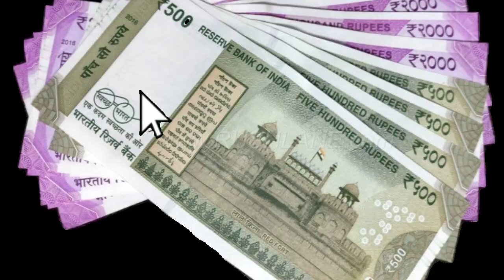30 July 2022 aaj ka chandi ka bhav || silver price today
30 July 2022 चांदी के भाव| Today silver Rate India| silver Rates| Aaj Sona Chandi Ka bhav

Silver Rate Today : Silver Price Today All Over Major Cities
ajkachandikabhav30/7/22

Today Silver Rate:Today silver Price| 24 Karat & 22 Carat Gold Rates| Gold Rate Today In India
30 जुलाई चांदी price चांदी के भाव | Today silver Rate | India silver Rates | Chandi Ka Bhav Aaj | Aaj Sona Chandi Ke Bhav,
silver 30_जुलाई_2022 silver price silver rates,
Today silver price – खुश खबरी: सस्ता हुआ सोना और चांदी,  Silver /Aaj silver bhav kya hai,
money minds
live market price
live silver and gold price
30 July silver jewellery price